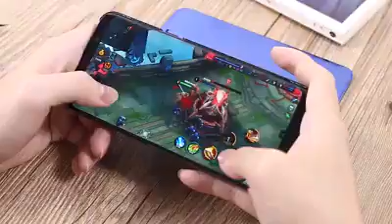Clear View Hardcase Flip Cover Miror